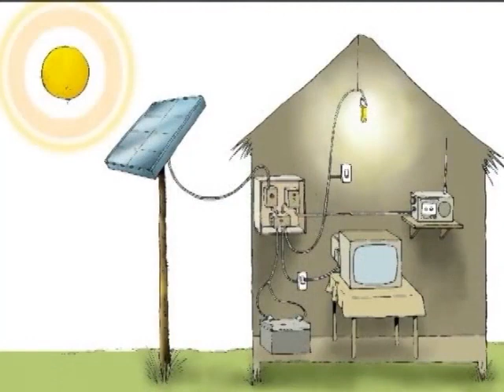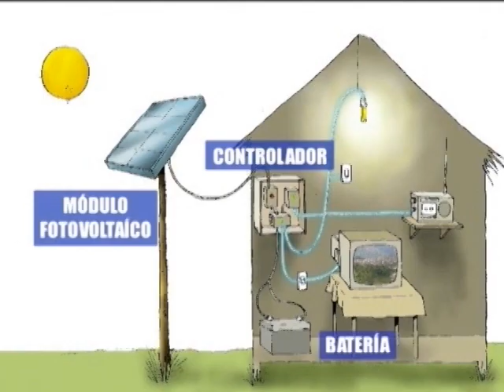El Sol - Recursos Energéticos Renovables